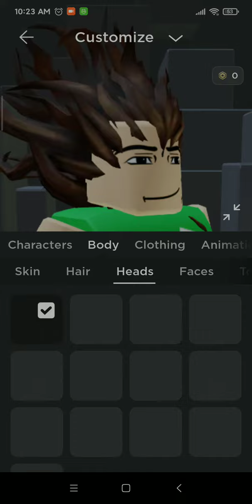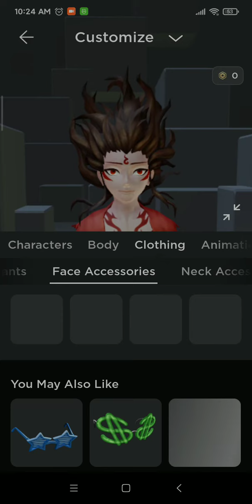NEW NEZHA BUNDLE ITEM ROBLOX ITEM(NO EDIT)